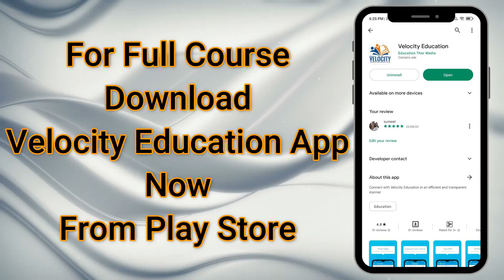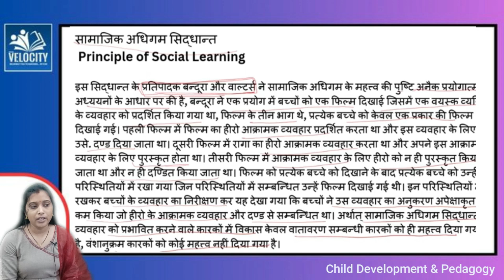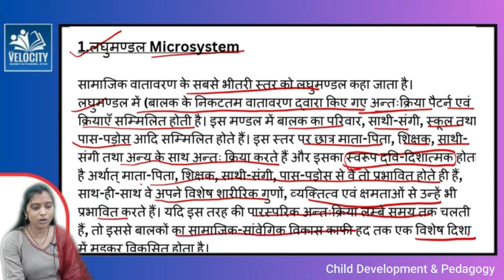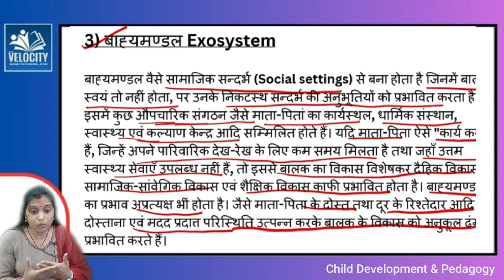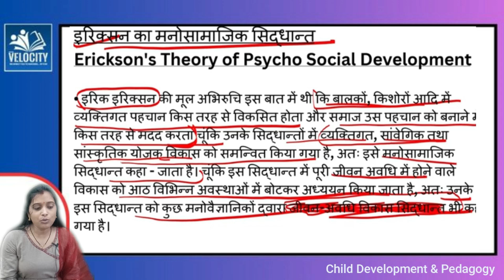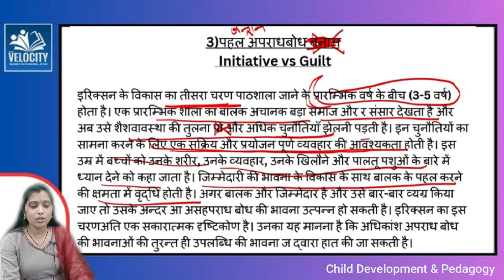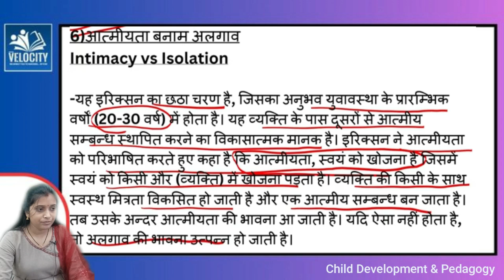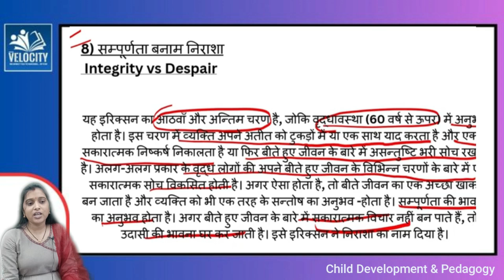CGTET | शिक्षक भर्ती | Child Development and Pedagogy | बाल विकास एक परिचय | Lec.-5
Welcome to official YouTube Channel of Velocity Education.

Velocity Education is a coaching institute situated in the heart of Ambikapur (Chhattisgarh), that provides high-quality education to students of all ages. We offer a wide range of courses, and we are committed to helping our students succeed.
On our YouTube channel, you will find a variety of educational videos, including recorded lectures, tutorials, and study tips. We aim to make our videos informative, engaging, and accessible to everyone.
Our mission is to help students achieve their academic goals and reach their full potential.On our YouTube channel, we upload recordings of our Offline Classroom lectures, so that students can take demo classes, review the material at their own pace and convenience.

Courses/Classes Offered in our Institute:
1. LKG-UKG to Class 10th
2. NEET | JEE | CUET – Class 11th / Class 12th / Dropper
3. Civil Services Batch - CGPSC | VYAPAM | SSC | RAILWAYS | BANKING | UPSC Pre Foundation
4. Stock Market Classes.
5. Spoken English & Personality Development
6. Auto CAD
7. Computer Courses: Coding & Programming
8. Fine Artandpainting
9. Music
10. Dance
Things that set us apart:
1. Prime Location.
2. 15+ Expert Faculties.
3. Study Materials
4. Van & Transport Facility
5. App based Management
6. Audio Visual Learning

🏢Velocity Education, Near Kali Mandir, Chopra para, Ambikapur (CG)